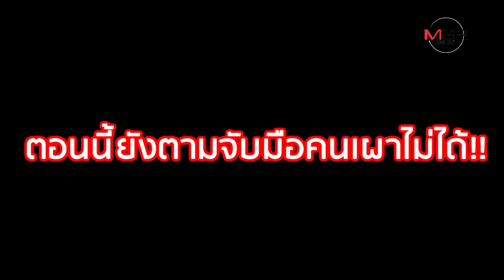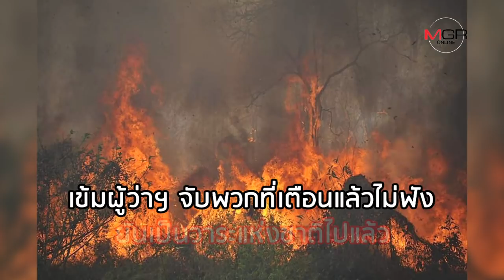เผา "ดอยหลวงเชียงดาว" ทำไม?